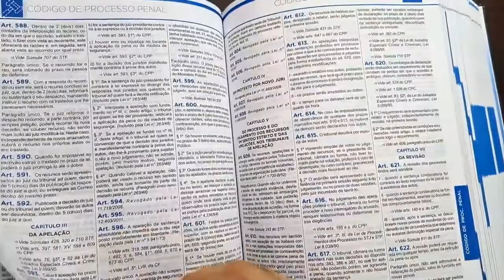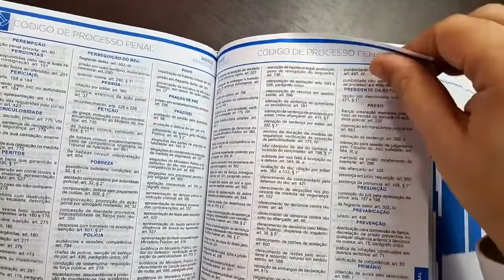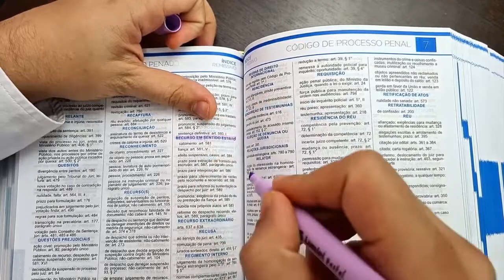Como separar as Peças de Penal no Vade Mecum?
Se liga nessa dica para separar as principais peças de Direito Penal no seu Vade Mecum!!